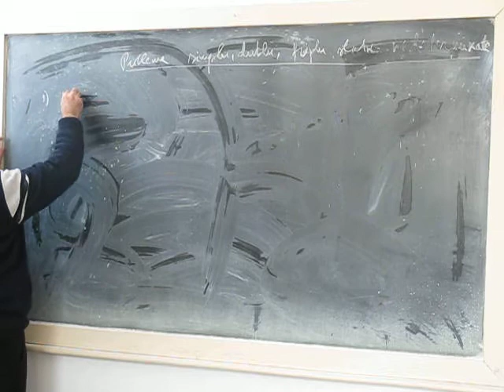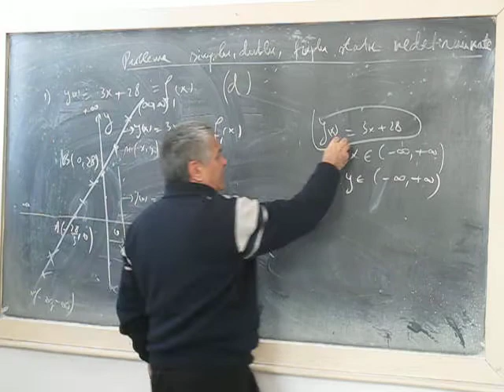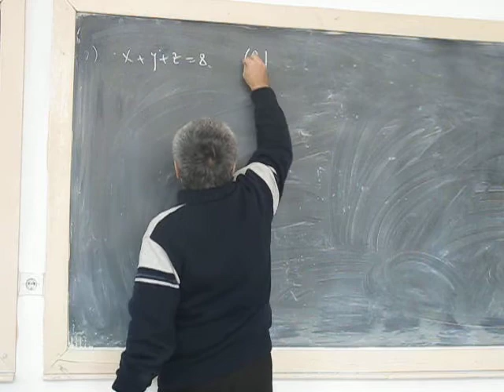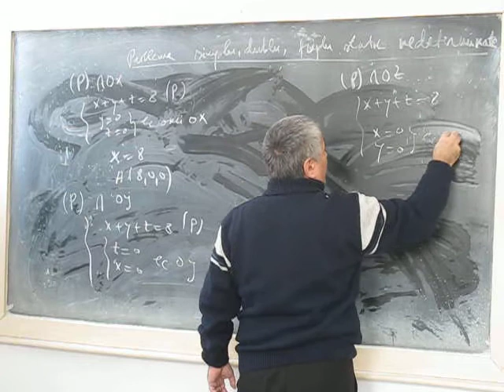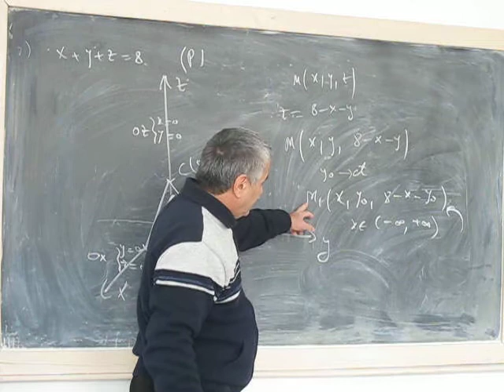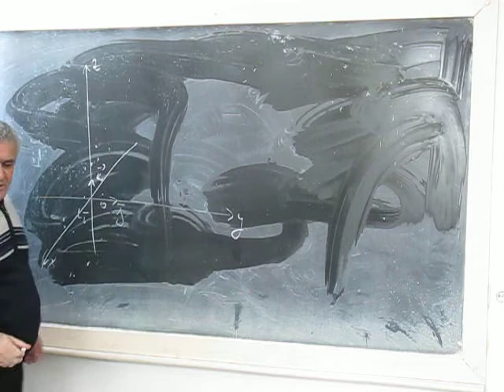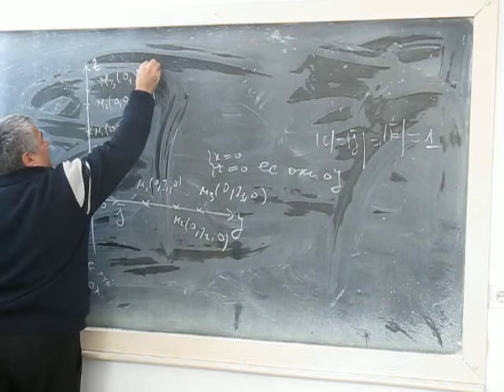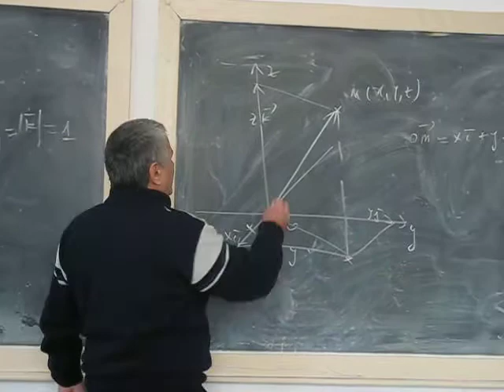Probleme nedeterminate ,simlpu, dublu , triplu.AVI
Probleme  nedeterminate ,simlpu, dublu , triplu